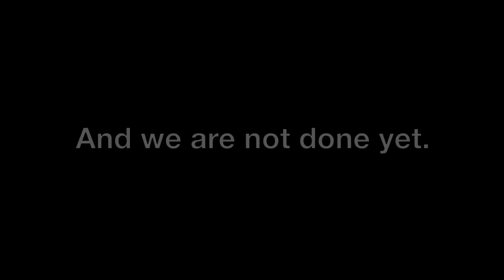SDEA No Layoffs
On March 10, the San Diego Unified School Board voted to lay off 1,349 educators—one out of every six educators in the District. More then 6,500 parents, educators, students and community members have rallied at 33 schools and programs to protest the cuts. And we are not done yet! NO LAYOFFS!